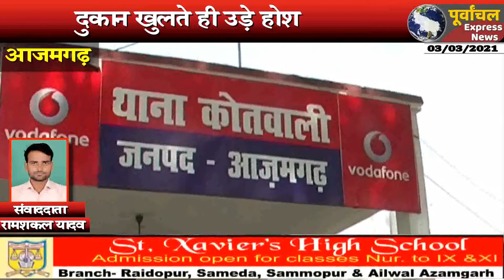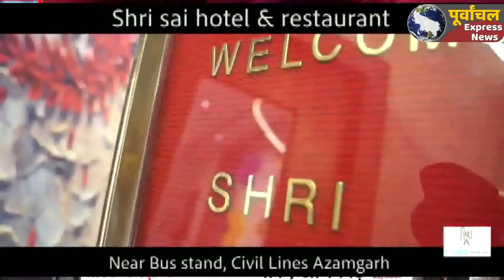आजमगढ़ : शहर कोतवाली क्षेत्र में दुकान से हजारों के मोबाइल सहित नकदी की चोरी..!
नगर के शहर कोतवाली क्षेत्र के दीवानी न्यायालय के पूर्वी गेट के ठीक सामने स्थित मोबाइल की दुकान में चोरों ने सेंधमारी कर हजारों के मोबाइल सहित नकदी चुरा ले गये।
शहर कोतवाली के रोडवेज पुलिस चैकी क्षेत्र के दीवानी न्यायालय के पूर्वी गेट के सामने स्थित शेराज की  मोबाइल की दुकान है। प्रत्येक दिन की तरह शेराज मंगलवार की रात को दुकान बंद कर घर चले गये। दूसरे दिन सुबह जब दुकान खोलने पहुंचे। दुकान खुलते ही उनके होश उड़ गये । चोरो ने दुकान में सेंधमारी कर दुकान में रखी मोबाइल और नकदी पर हाथ साफ कर दिया था। दुकान के बाहर सीसीटीवी कैमरा लगा था लेकिन दुकान के अदंर कैमरा न लगे होने से चोरों का पता नहीं चल सका है। पीड़ित दुकानदार ने पुलिस चैकी में अज्ञात चोरो के खिलाफ शिकायत दर्ज कराया है ।